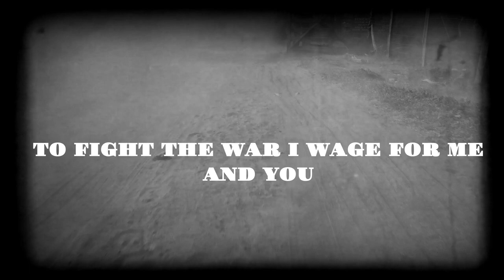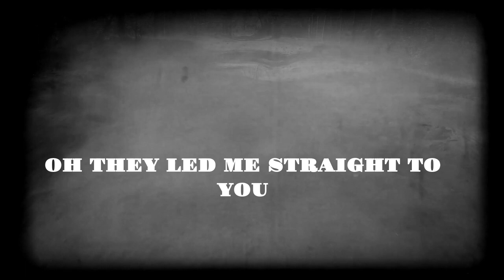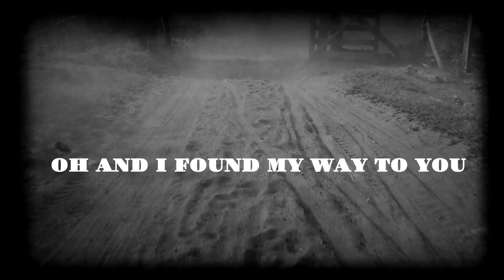Jack Ryan Sullivan - Struggle (Lyric Video)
Struggle is Jack's debut single which is set to be released on all streaming services July 31st, 2021!